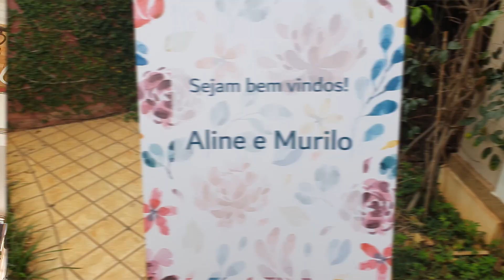Short Film Aline & Murilo